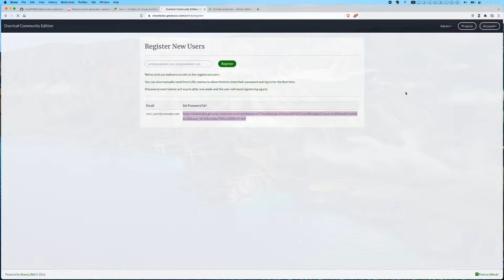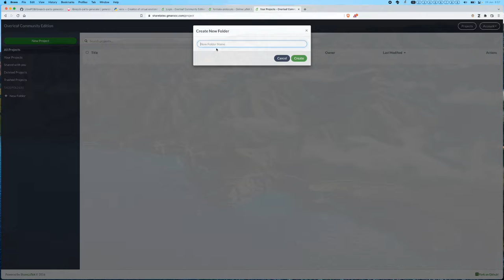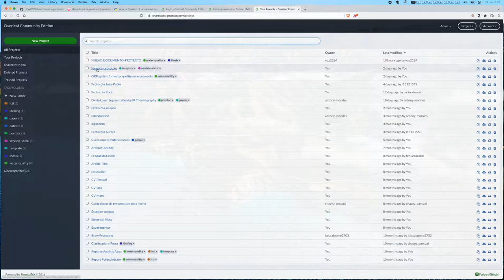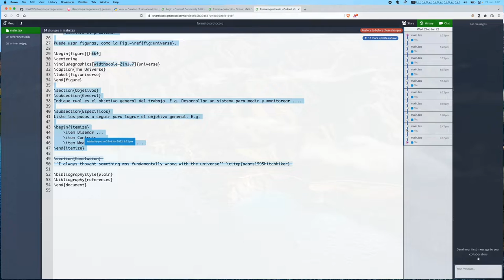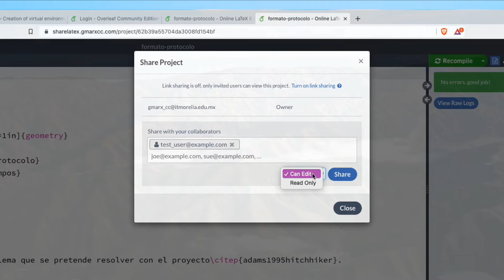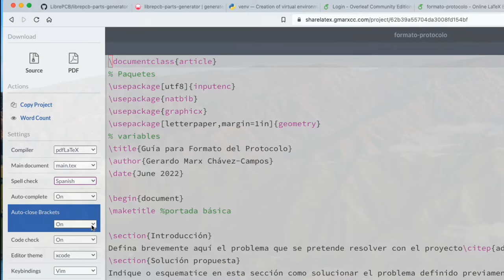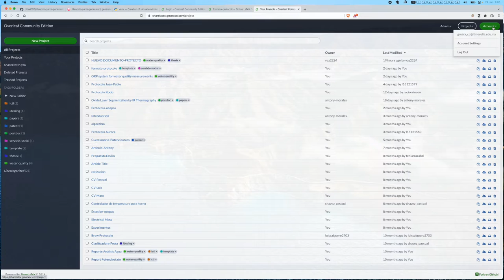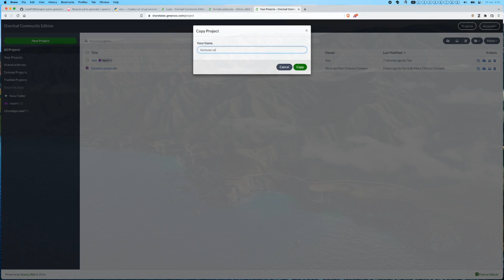Sharelatex acceso a proyectos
Pequeño tutorial para acceder a ShareLaTeX/Overleaf Community Edition. Crear proyectos, copiar, tags y editor.